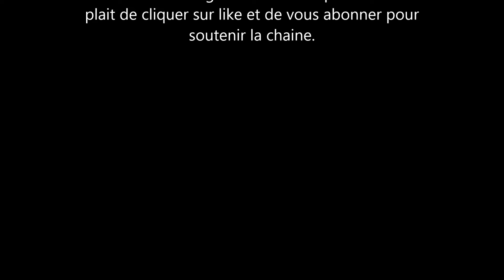Prince Harry stuns NFL Player Cameron Heyward with surprise appearance at award Gala in Las Vegas.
cameron heyward was surprised to see prince harry on stage at the nfl awards in Las Vegas. The duke of sussex received a warm welcome in the united state.